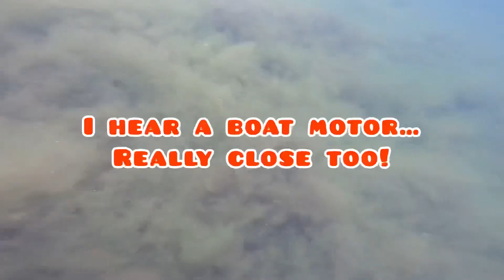Lake Metonga dive with Ryan Ruebl, at Charlie’s. 🤿🧜‍♀️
I had a great time meeting up with Ryan Ruebl (Meanwhile In Wisconsin) in Crandon, Wisconsin, diving Lake Metonga and then getting ourselves a perch fish fry at Charlie’s (was pretty darn good!).

Video and photos: Ed The Diver and Esther Bieber
Cameras used: GoPro HERO8 and iPhone 13 Pro Max
Editing Program: InShot App on iPad

No mermaids were harmed in the making of this video… 😂